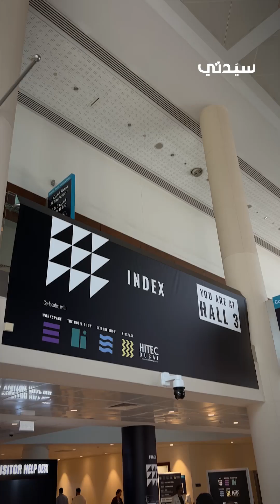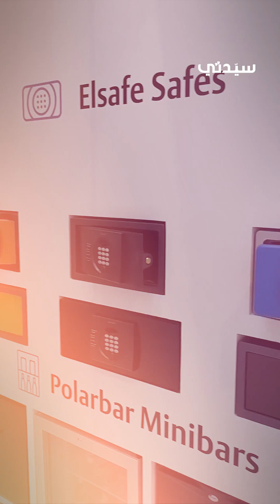5 معارض من عالم الفنادق والترفيه تجتمع في مكان واحد وأبرزها The Hotel Show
5 معارض من عالم الفنادق والترفيه تجتمع في مكان واحد وأبرزها The Hotel Show.. إليكم جولة "سيدتي" داخل هذه المعارض

00:00 مقدمة
00:43 إيلين أوكونيل
01:25 المتحدثين بالجلسات
01:37 سابا طه
02:00 راشد يوسف
02:33 أليكس دونزي
03:02 جولة بالمعرض